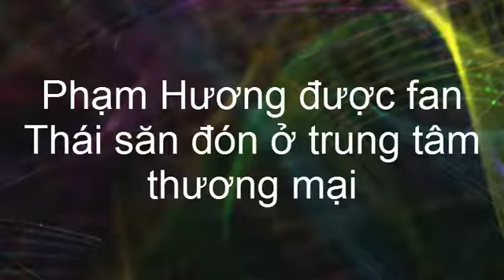tin tuc sao viet_Phạm Hương được fan Thái săn đón ở trung tâm thương mại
Vài ngày qua, Phạm Hương đã rời Việt Nam để sang thái kết hợp vừa du lịch vừa làm việc. Sau khi ‘chiêu đãi’ các fan ở nhà loạt ảnh bikini khoe thân hình chuẩn S-line, chiều nay, Phạm Hương đã có buổi gặp gỡ với các fan Thái Lan